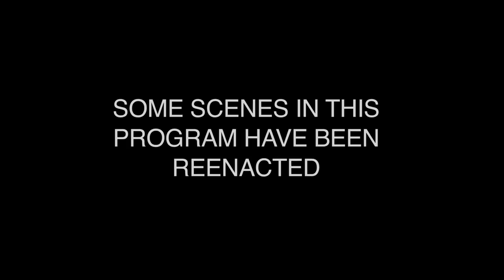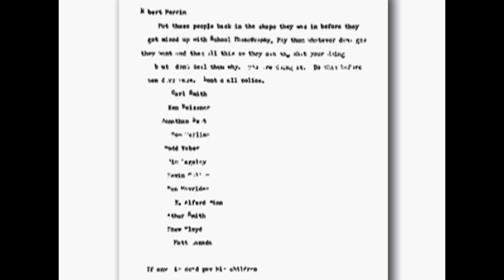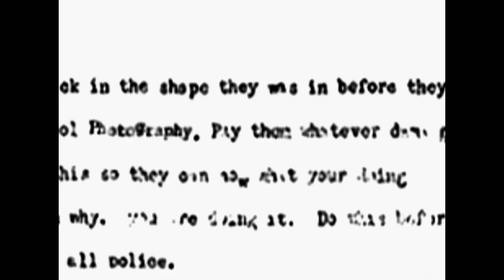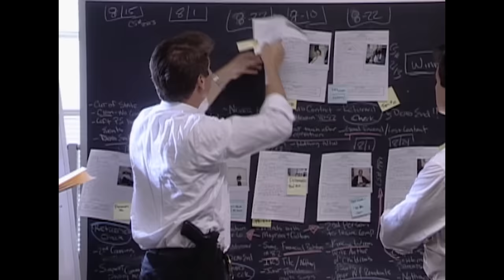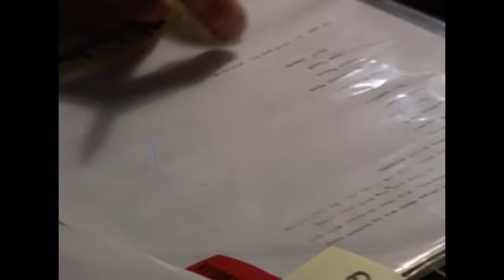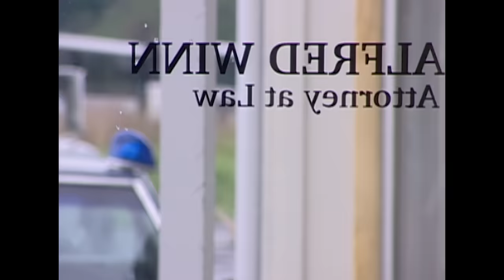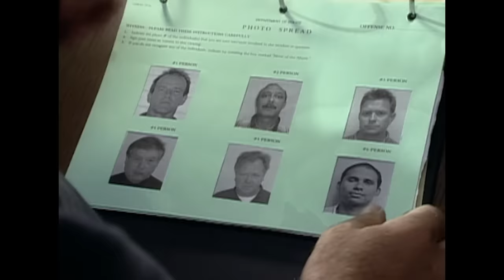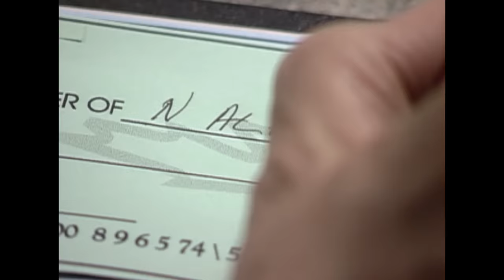Desaparición | EPISODIO COMPLETO | Los Archivos Del FBI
Desvanecida

En el verano de 1998, una mujer acaudalada de Jackson, Mississippi, desapareció de su casa en plena luz del día. Una misteriosa nota al azar con doce nombres y sin instrucciones específicas fue dejada atrás. La nota, y unas gotas de sangre fueron las únicas pistas de su destino. El FBI y la policía local batallaron para encontrar respuestas en el mensaje encriptado, de manera que hallaran al secuestrador y rescataran a la víctima antes de que se le agotara su tiempo. Resolver el crimen requirió la perspicacia aguda de un perfilador criminal y la perseverancia de una familia, las autoridades locales y del FBI.